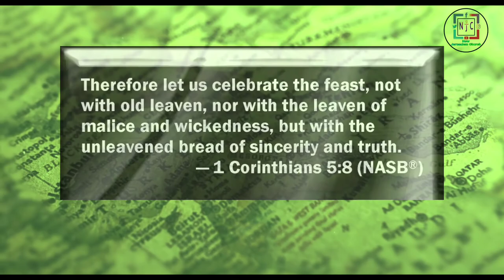Passover || 1st Appointment for Lord || Kids and Adult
The 7 Prophetic Biblical Feast Days. What are the seven Feasts of Israel? Are these 7 annual Feasts for us today?

What is the higher symbolism of the Passover? What does the Passover command say about itself? How should we be teaching about the Passover and the significance of the command to our children? Should we listen to the biblical text or should we listen to later additions? Furthermore, what is the significance of the law? Exodus 12:26-27 and Deuteronomy 6:20-25.

This is the story of the first Passover from Exodus 1-12 and can be used during this portion of the Seder meal when the Passover story is read. I love how this passage tells us of God's love for His people and points us towards the ultimate Lamb of God, Jesus, who would free us from slavery to sin.
While there are many factions and fragmented parts of Judaism, the Jewish calendar unites across theological disagreements. Jewish holidays are a huge part of religious and cultural expression. Judaism has a fixed calendar, accepted by all groups practicing Judaism, that determines holidays and is the most important unifying factor in a frequently fragmented community. After presenting the fundamentals of reckoning the Jewish calendar, this lecture goes through the year, stressing what, how, and why Jews celebrate.

We hope that the "1st Prophetic Biblical Feast Day" was helpful in your quest for truth. To

Recently video:-

❤️ Why People Killing Each Other |

❤️Has this man really work hard for 120 years

_____*Soical Media*_____
What'sapp:
بچ